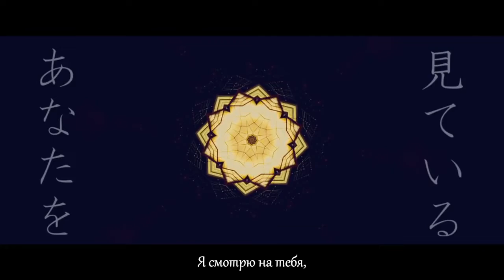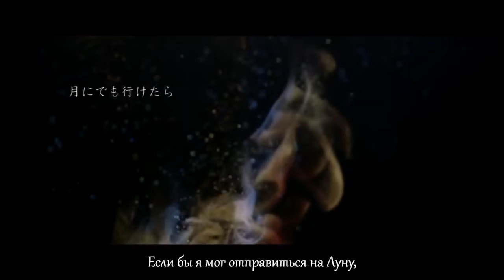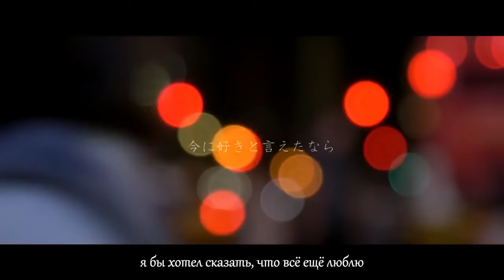Picon (ピコン) - 悲しみが足りない | Kanashimi ga Tarinai | Lack of sorrow | (rus sub)